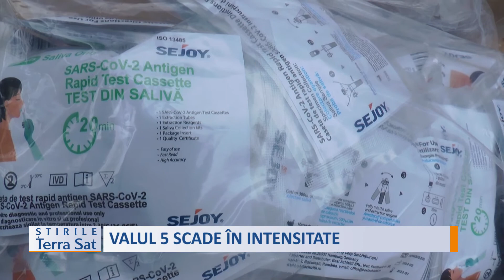VALUL 5 SCADE ÎN INTENSITATE